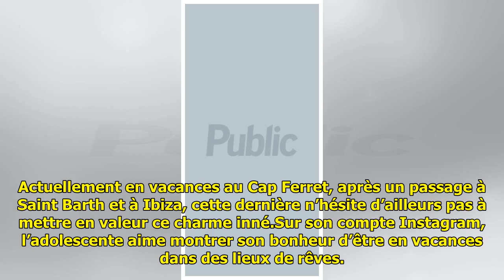Filip Nikolic (2Be3) : bikini, cambrure XXL, tétons apparents… sa fille de 16 ans, Sasha, plus ...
Filip Nikolic (2Be3) : bikini, cambrure XXL, tétons apparents… sa fille de 16 ans, Sasha, plus sexy que jamais sur ses photos de vacances !

 Le 16 septembre 2009, Filip Ni...